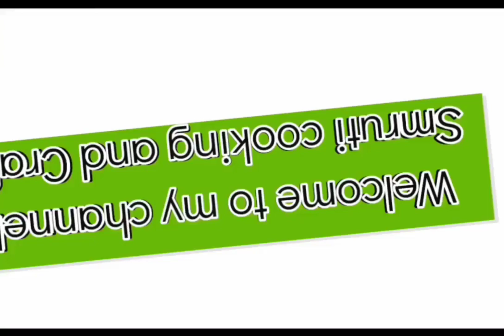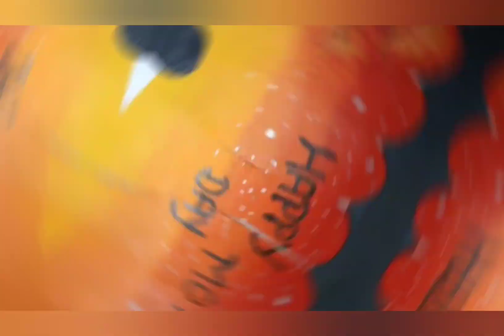Mother's day gift making idea/Handmade craft using ice cream stick /Make it Easy craft/DIY craft//!!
Hello friends,

Today's video about DIY easy and simple mother's day  special drawing at home,,..

  Material
 Icecream stick
Glue
Febric colour
Gel pen

Morpankhdreamcatcher Newspaperdoll Coconutshalldoll chatujanhibesar watermelonjuice # kathal65#vegfishcurry#birigundadiasagakharada#desichicken#dahibara#katorichaat#tandoorichicken#khirapodapitha